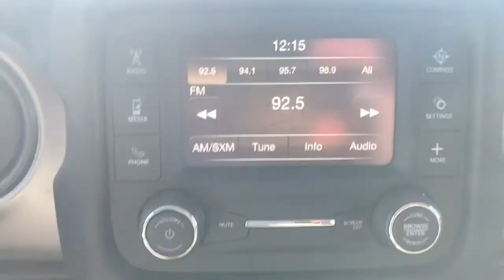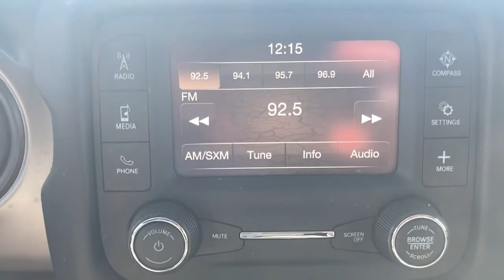2020 Jeep Wrangler Unlimited Swedesboro, Turnersville, Mullica Hill, Sewell, Wenonah, NJ 1308201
Billet Silver Metallic Clearcoat  2020 Jeep Wrangler Unlimited available in Swedesboro, New Jersey at Spirit Chrysler Dodge Jeep Ram. Servicing the Turnersville, Mullica Hill, Sewell, Wenonah, NJ area.
2020 Jeep Wrangler Unlimited Sport - Stock#: 1308201 - VIN#: 1C4HJXDG8LW346587

Transmission: 8-Speed Automatic (850RE), Anti-Spin Differential Rear Axle, Deep Tint Sunscreen Windows, (0 P) Billet Silver Metallic Clearcoat, 1 LCD Monitor In The Front, 110 MPH Vehicle Max Speed Calibration, 1233# Maximum Payload, 180 Amp Alternator, 2 12V DC Power Outlets, 2 Seatback Storage Pockets, 21.5 Gal. Fuel Tank, 3 Skid Plates, 3.45 Rear Axle Ratio, 3.45 REAR AXLE RATIO(STD), 4-Way Passenger Seat -inc: Manual Recline and Fore/Aft Movement, 4-Wheel Disc Brakes w/4-Wheel ABSFront Vented DiscsBrake Assist and Hill Hold Control, 50 State Emissions, 6-Way Driver Seat -inc: Manual ReclineHeight AdjustmentFore/Aft Movement and Manual Lumbar Support, 60-40 Folding Split-Bench Front Facing Fold Forward Seatback Cloth Rear Seat, 650CCA Maintenance-Free Battery w/Run Down Protection, 8 Speakers, ABS And Driveline Traction Control, Aero-Composite Halogen Headlamps w/Delay-Off, Airbag Occupancy Sensor, Analog Appearance, ANTI-SPIN DIFFERENTIAL REAR AXLE-inc: Bridgestone Brand TiresTires: 245/75R17 All-Terrain, Auto Locking Hubs, Aux Battery, BILLET SILVER METALLIC CLEARCOAT, Black Door Handles, Black Fender Flares, Black Front Bumper w/2 Tow Hooks, Black Manual Side Mirrors w/Manual Folding, Black Rear Bumper w/1 Tow Hook, Black Side Windows Trim, BLACKCLOTH LOW-BACK BUCKET SEATS, Body-Colored Grille, Brake Actuated Limited Slip Differential, Cargo Space Lights, Carpet Floor TrimCarpet And Rubber Mat, Clearcoat Paint, Cloth Low-Back Bucket Seats, Compass, Conventional Rear Cargo Access, Cruise Control w/Steering Wheel Controls, Day-Night Rearview Mirror, DEEP TINT SUNSCREEN WINDOWS, Delayed Accessory Power, Driver And Passenger Visor Vanity Mirrors w/Driver And Passenger Auxiliary Mirror, Dual Stage Driver And Passenger Front Airbags, Dual Stage Driver And Passenger Seat-Mounted Side Airbags, Electro-Hydraulic Power Assist Steering, Electronic Stability Control (ESC) And Roll Stability Control (RSC), Engine oil cooler, Engine: 3.6L V6 24V VVT UPG I w/ESS, ENGINE: 3.6L V6 24V VVT UPG I W/ESS(STD), Fade-To-Off Interior Lighting, Fixed Antenna, Front And Rear Anti-Roll Bars, Front And Rear Map Lights, Front Center Armrest w/Storage, Front Fog Lamps, Front Seats w/Cloth Back Material and Manual Driver Lumbar, Full Carpet Floor Covering -inc: Carpet Front And Rear Floor Mats, Full Floor Console w/Locking Storage and 2 12V DC Power Outlets, Full-Size Spare Tire Mounted Outside Rear, Galvanized Steel/Aluminum/Magnesium Panels, Gas-Pressurized Shock Absorbers, Gauges -inc: SpeedometerOdometerEngine Coolant TempTachometerEngine Hour MeterTrip Odometer and Trip Computer, GVWR: 5 300 lbs, HVAC -inc: Console Ducts, Illuminated Front Cupholder, Illuminated Rear Cupholder, Instrument Panel BinDashboard StorageDriver / Passenger And Rear Door Bins, Integrated Voice Command w/Bluetooth, Interior Trim -inc: Metal-Look Instrument Panel Insert and Metal-Look Console Insert, Leading Link Front Suspension w/Coil Springs, Light Tinted Glass, Locking Cargo Area Concealed Storage, Locking glove box, Manual 1st Row Windows, Manual Adjustable Front Head Restraints and Foldable Rear Head Restraints, Manual Air Conditioning, Manual Convertible Top w/Fixed Roll-Over Protection, Manual Rear Windows and Removable 3rd Row Windows, Manual Tailgate/Rear Door Lock, Manual Tilt/Telescoping Steering Column, Manual Transfer Case, MANUFACTURER'S STATEMENT OF ORIGIN, Non-Lock Fuel Cap w/o Discriminator, Normal Duty Suspension, Outboard Front Lap And Shoulder Safety Belts -inc: Rear Center 3 PointHeight Adjusters and Pretensioners, Outside Temp Gauge, ParkView Back-Up Camera, Part-Time Four-Wheel Drive, Proximity Key For Push Button Start Only, QUICK ORDER PACKAGE 24B SPORT-inc: Engine: 3.6L V6 24V VVT UPG I w/ESSTransmission: 8-Speed Automatic (850RE), Radio w/Seek-ScanClockSpeed Compensated Volume ControlAux Audio Input JackSteering Wheel ControlsVoice ActivationRadio Data System and External Memory Control, Radio: Uconnect 3 w/5' Display, Rear Child Safety Locks, Redundant Digital Speedometer, Removable Rear Window, Sentry Key Engine Immobilizer, Side Impact Beams, Single Stainless Steel Exhaust